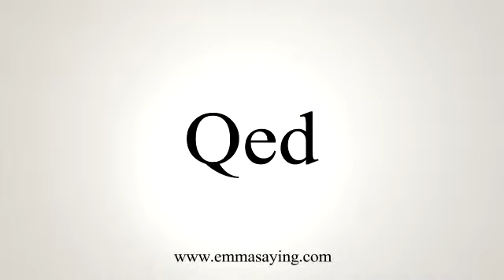How to pronounce Qed